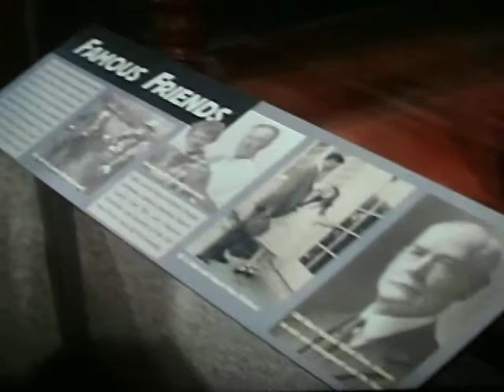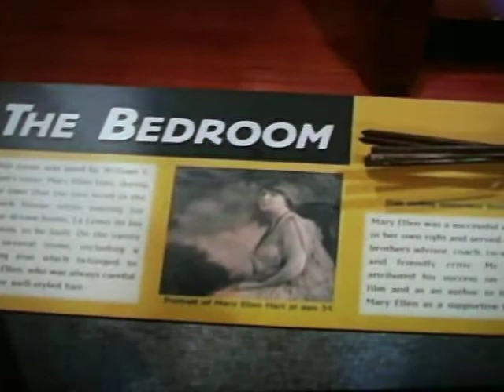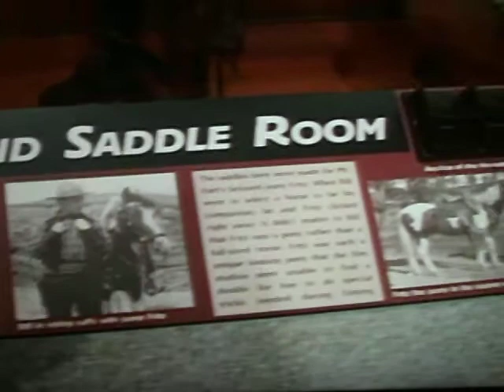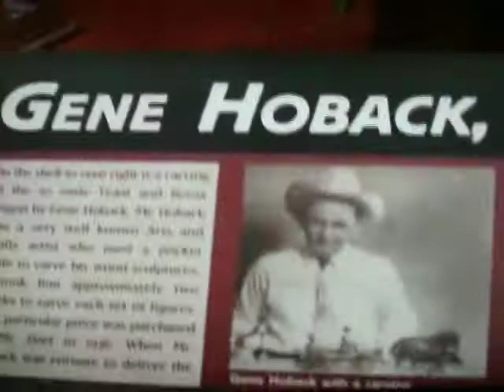Movies Archive Cinema: William S. Hart Real Cowboy Hero #2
Located in Newhall, California, the ranch is part of a complex that includes Hart's mansion (now a museum), a park and the ranch house.  William S. Hart was a silent screen star, screenwriter, director and producer.  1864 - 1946  An awesome place to visit.